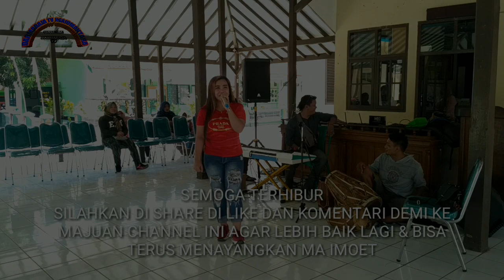Spesial untuk para Fans Ma imoet | NIKMAT DURIAT | Pasti Dedeuieun~Suaranya Cetar membahana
hiburan di pendopo Kec. Darmaraja sumedang dalam rangka hut TNI yang ke 74/ 2019